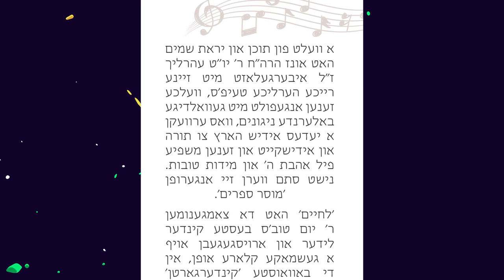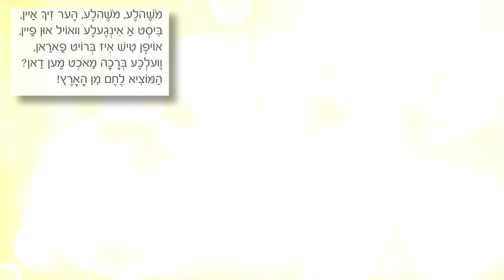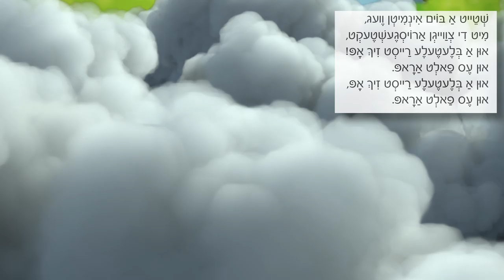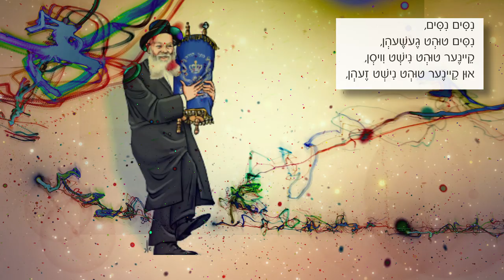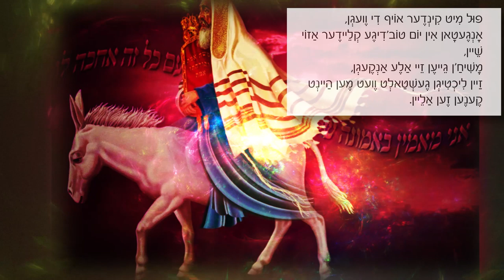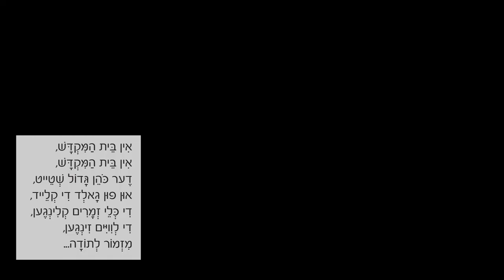Lchaim Kindergarden - R' Yom Tov Ehrlich Lider - Preview • לחיים קינדערגארטן ר׳ יום טוב עהרליך לידער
Lchaim Kinder presents: Lchaim Kindergarden R' Yom Tov Ehrlich Leeder

לחיים קינדערגארטן ר׳ יום טוב עהליך ז״ל לידער מיט׳ן בארימטן מלמד הרב בערל סופר שליט״א
לחיים קינדער - יוסף משה כהנא

Now Available in Stores and Online!

Lchaim Productions and Mechon Yiddish Nachas are proud to present the latest in the Lchaim Kinder series ‘Lchaim Kindergarden - R' Yom Tov Ehrlich Lider’ – a spectacular album and the first of its kind designed specially for children.
With great performances and spectacular music, this album is a useful learning tool and appropriate for children of all ages kindergarten (yes, they like to hear music just like we adults do), that already existed. Lchaim decided to address this huge project and were shaped musical album that’s perfect for tiny children.
The album contains old Yiddish classics and most popular hits composed by R’ Yom Tov Ehrlich Z”L that many of us grew up listening to. all accompanied by beautiful music and magical childlike atmosphere that will draw children in.
All the songs are loaded with educational messages catering to children, the Torah and the Mitzvos, Brochos, School and friends, behavior at home and the neighborhood, Modeh Ani and in short, everything that children experience from morning till night.

Not only do you get the CD but in addition will be a beautiful full color glossy booklet.